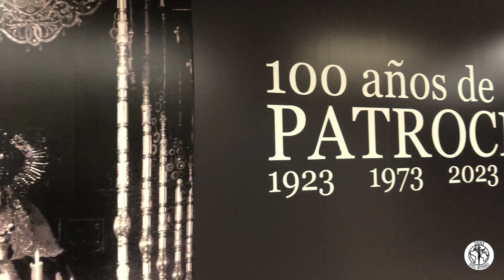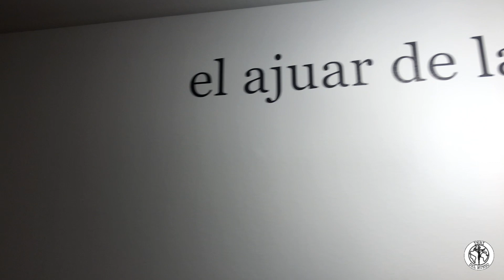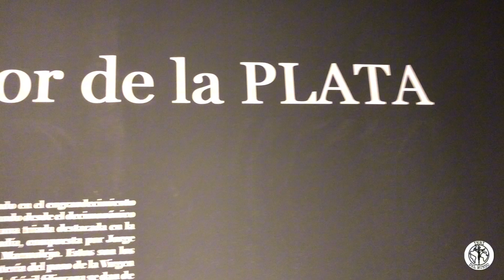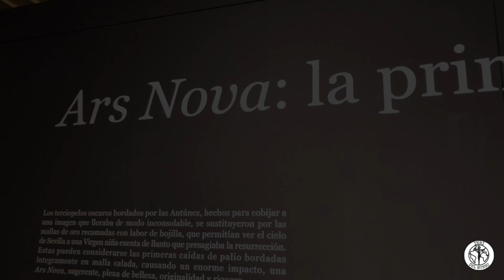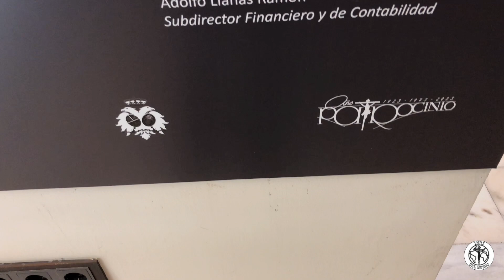⚫️ Exposición 100 AÑOS DE PATROCINIO 1923-1973-2023 | Fundación Cajasol, Sevilla 2023